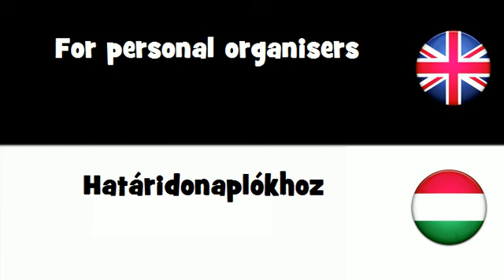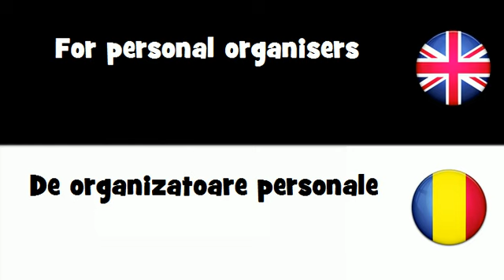SAY IT IN 20 LANGUAGES = For personal organisers